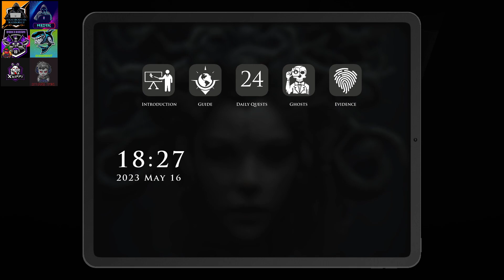UNCUT Demonologist NEWLY UPDATED - Blackhawk Tuesday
after unsuccessfully able to jump into the Wildlands we decided to jump on to a NEW UPDATED Demonologist -- Watch live